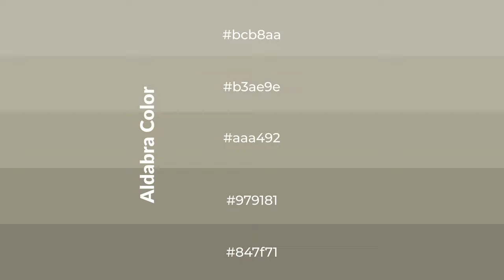Shades & Tints of Aldabra color aaa492 A Cool Green color #979181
Shades of Aldabra color aaa492 Cool Shades of Aldabra color with Green hue for your project!

Shades
Hex 979181

Tints
Hex b3ae9e